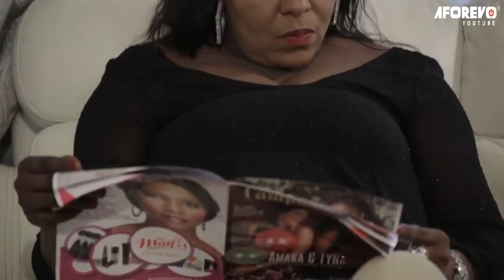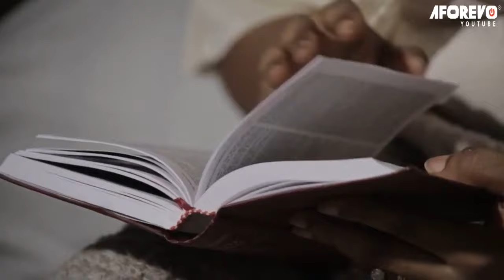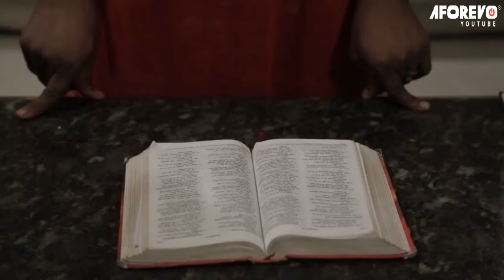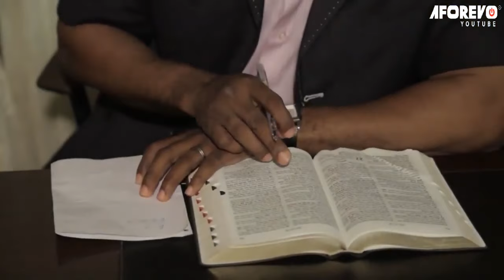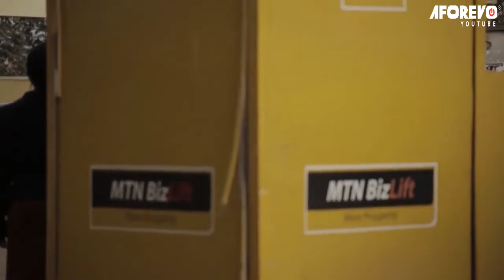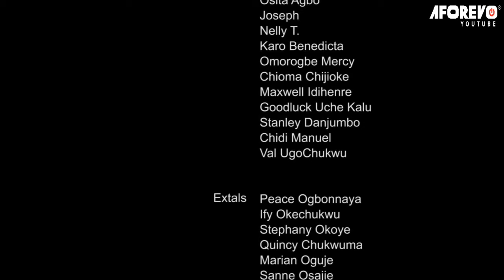At The Mention Of D Name Jesus Occultic Power Was Destroyed By A Prayerful Girl -Nigerian Movies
This inspiring Nigerian movie will leave you in awe of God's infinite love and power.

First-ClassTV#nigerianmovies#CANADA#JAMAICA#USA#UK#TRINIDADANDTOBAGO#africannigerianlatestmovies#ruthkadiri247#Truelifestory#reginadaniels